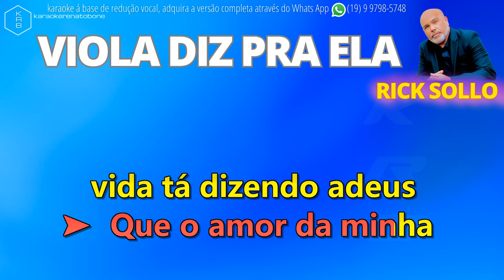VIOLA DIZ PRA ELA RICK & RENNER PLAYBACK DEMONSTRAÇÃO